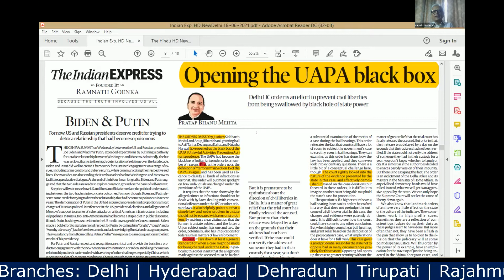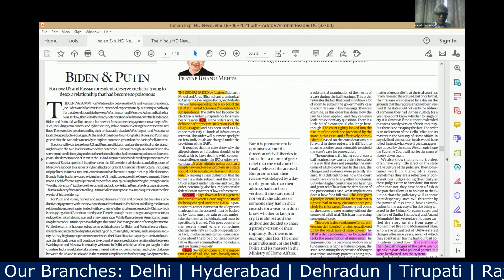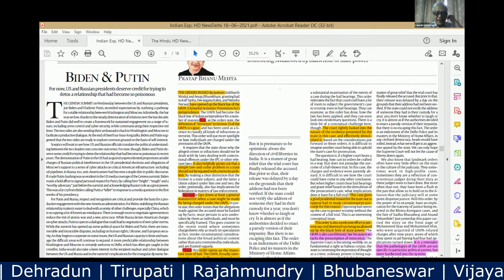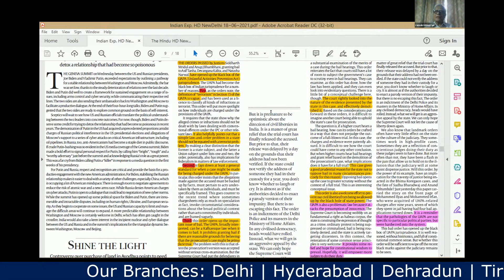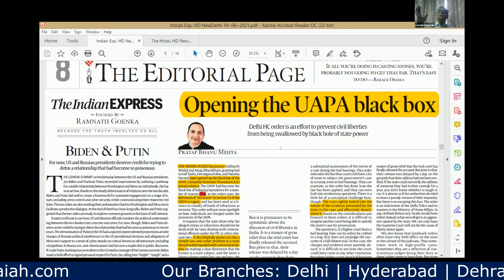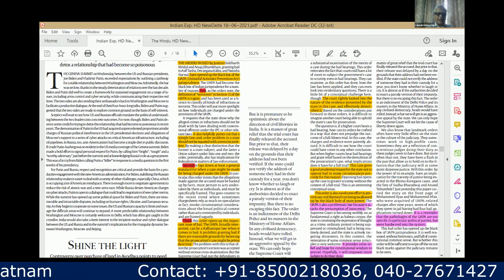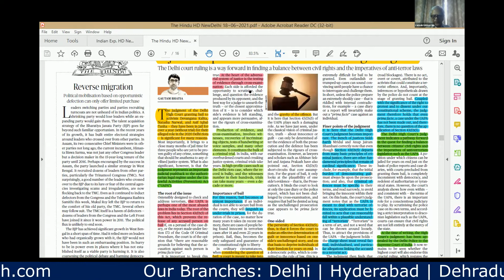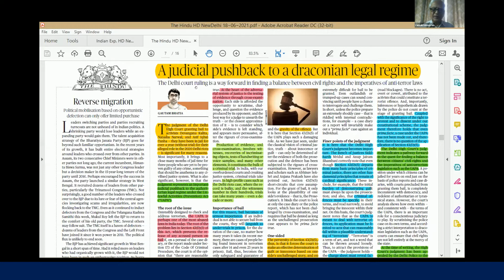A judicial pushback to a draconian legal regime | Opening the UAPA black box | In English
By Dr. Mohan Kanda IAS Rtd | Dr. Lakshmaiah's Spark learning solutions